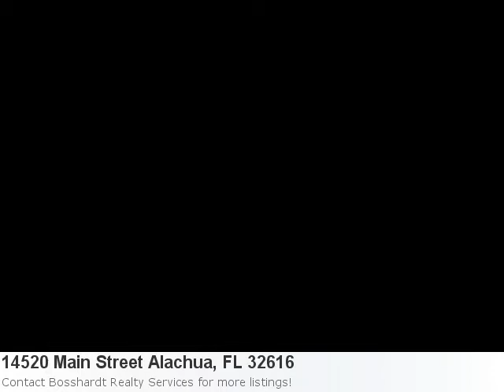Don't Miss Out On This Cool Home Listing In Alachua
Wow! Majestic Home Listing In Alachua: Property Details For: 14520 Main Street Alachua, FL 32616Type: CommercialPrice: $425,000 Here is some additional information about 14520 Main Street Alachua FL: From 441 Turn South On Main Street In Alachua To Sign On Right. Nicely Updated 2 Story Office Building Fully Leased Out And On Month To Month Leases.The Zoning Is Central Business District. This Two Story Building Is 5088 Sq Ft The Bottom Floor Is Currently Comprised Of A Wedding Boutique, A Yoga Studio, A Shared Lobby, Three Bathrooms And A Storage Area. The Top Floor Holds Six Separate Office Spaces With A Shared Hallway. Two Of The Offices Are Approx 300 Sq Ft, And Four Are Aprrox 150 Sq Ft. There Are Three Bathrooms, A Kitchenette, Storage Space And A Shared Lobby.